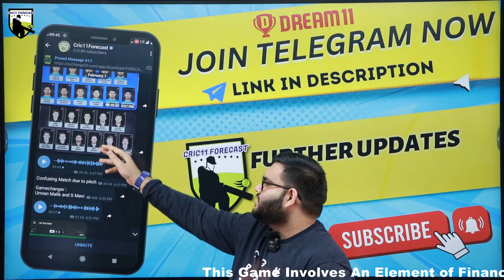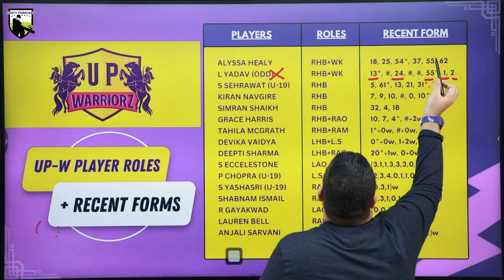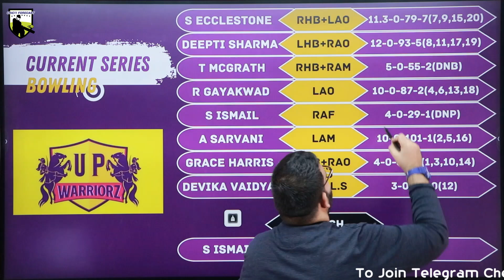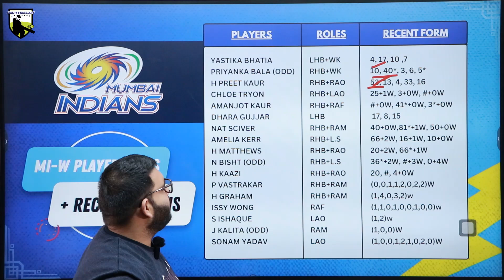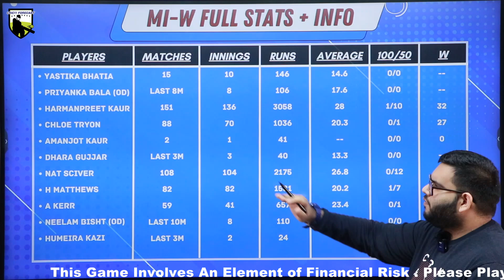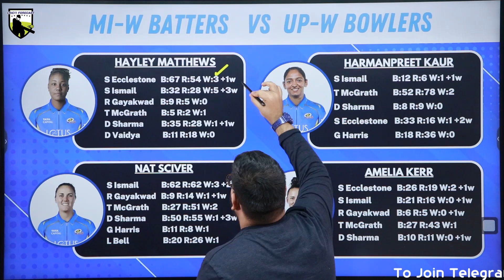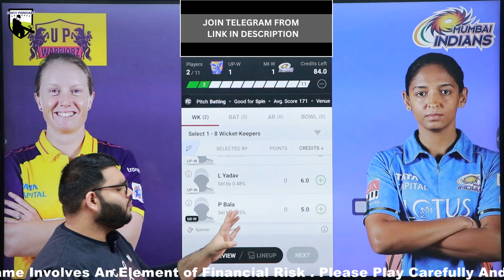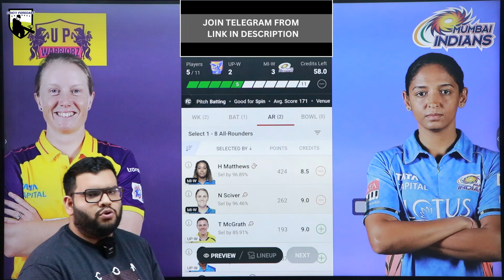UP-W vs MI-W Dream11|UP-W vs MI-W Dream11 Prediction|UP-W vs MI-W Dream11 Team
UP-W vs MI-W Dream11|UP-W vs MI-W Dream11 Prediction|UP-W vs MI-W Dream11 Team| is match of up-w vs mi-w dream11 wpl and includes match preview for up-w vs mi-w dream11 from the up-w vs mi-w t20 world cup

Code:FORECAST

Code-FORECAST

up-w vs mi-w dream11
up-w vs mi-w wpl
up-w vs mi-w woman ipl
up-w vs mi-w dream11 team
up-w vs mi-w dream11 today
up-w vs mi-w dream11 team today
up w vs mi w prediction today match
up w vs mi w dream 11
up w vs mi w dream 11 prediction
up w vs mi w dream 11 team
up w vs mi w dream 11 today
up-w vs mi-w dream11 prediction today match
up-w vs mi-w
up-w vs mi-w t20 dream11
up-w vs mi-w wpl dream11
up-w vs mi-w dream11 analysis
up vs mi dream11
up vs mi dream11 prediction
dream 11
cric11forecast
mi-w vs up-w dream11
mi-w vs up-w dream11 prediction
mi-w vs up-w dream11 team
mi-w vs up-w dream11 today
mi-w vs up-w wpl
mi-w vs up-w wpl dream11
mumbai vs up dream11
up vs mumbai dream11
mumbai vs up woman
up vs mumbai woman
dream11 today
Dream11
dream11 prediction

1. This analysis  is based on my

2.Dream11 takes great care to comply with all central and state legislation in India to ensure that  users are fully protected. Every contest on  platform is carefully designed to comply with applicable statutes and regulations in India.